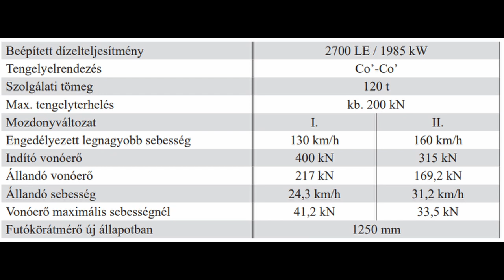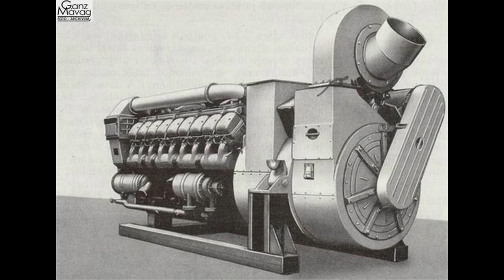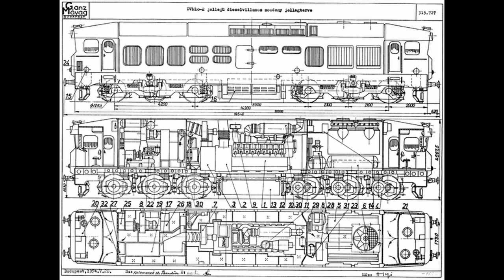Mozdonysorozat amely nem élt 20 évet (Magyar Vasúti Járművek 3.rész) Évfordulós járművek 2023 1.rész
Ebben a videóban a MÁV egykori M63 mozdonysorazátról lesz szó, amely rövid élete ellenére egy érdekes mozdonytípus.
A videóban lévő képek közül csak 1 db van ami saját(ez az M62-ről készült kép) a többi kép a Google-ről származik.
Akinek tetszik ami csinálok az tudja támogatni egy feliratkozással és egy like-kal.